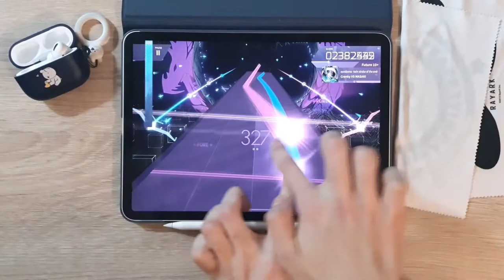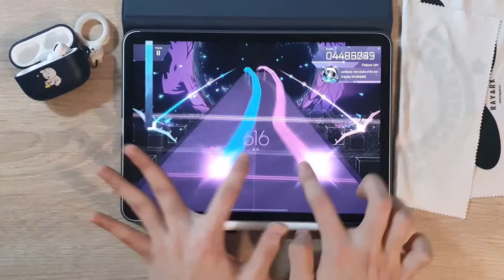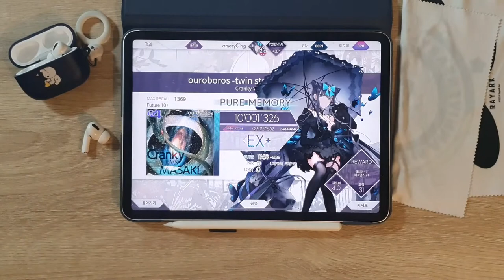[Arcaea x Groove Coaster] ouroboros -twin stroke of the end- (FTR 10+) PM!! 10'001'326 (Max - 43)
Groove Coaster Pack ALL PM!!

🎵 Cranky VS MASAKI - ouroboros - twin stroke of the end-